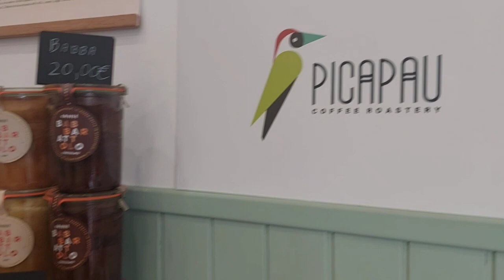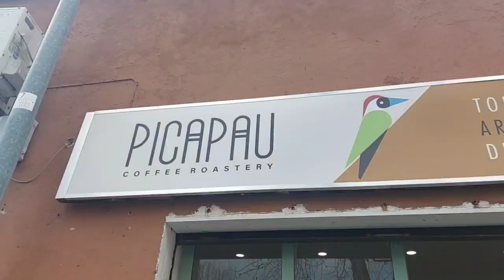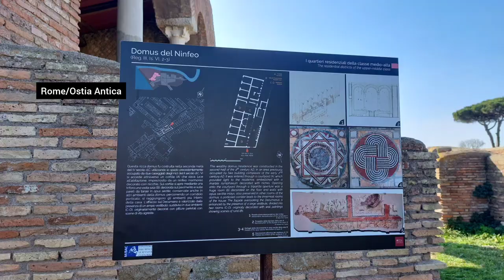Roasted Coffee is so delicious that I drink in 5 time a day! TURKISH COFFEE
Enable translation in your language. On mobile devices, click "CC" in the top right corner of the video. On your computer, click Video Settings ⚙️ and turn on translation‼️
👉 Guys, watch the video until the end so you don't miss the details.
From which country and city do you watch my channel? I'm curious. Write in a comment under the video.
You can buy roasted coffee in a store in Rome / Ostia Antica
PICAPAU COFEE ROASTERS
Via delle Saline 35
00119 OSTIA ANTICA
Italy

Friends, write in the comment which recipe you like. Your opinion is very important to me.
He can't stop eating it, it's so delicious!
Good day!